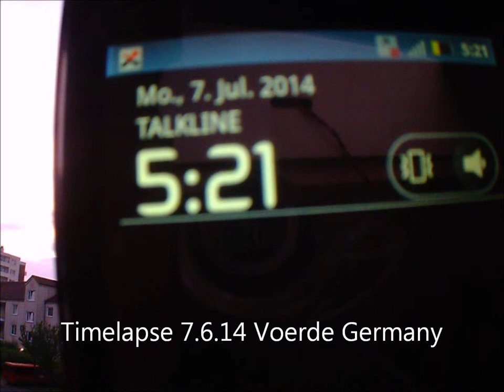timelapse HD 7.7.2014